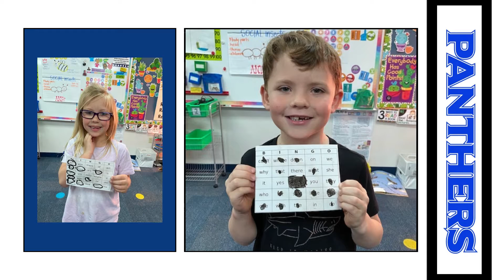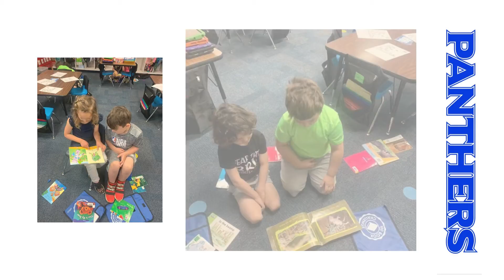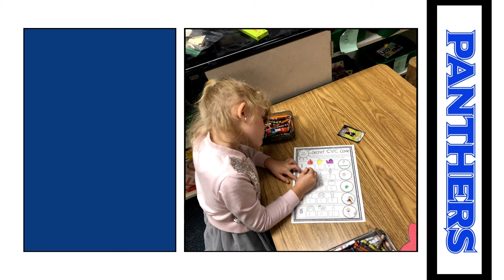Partin 2021 Kindergarten Graduation